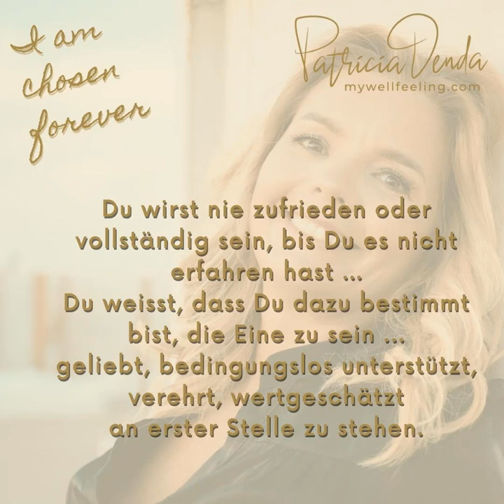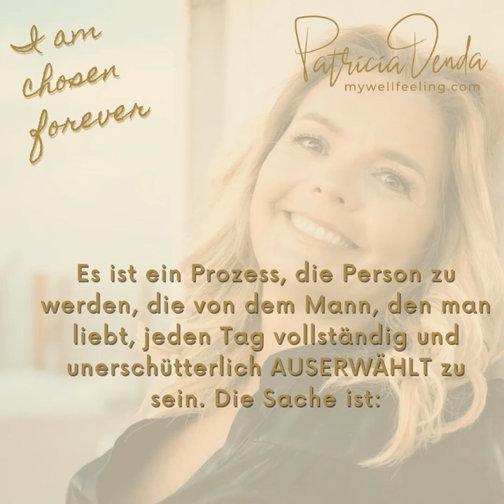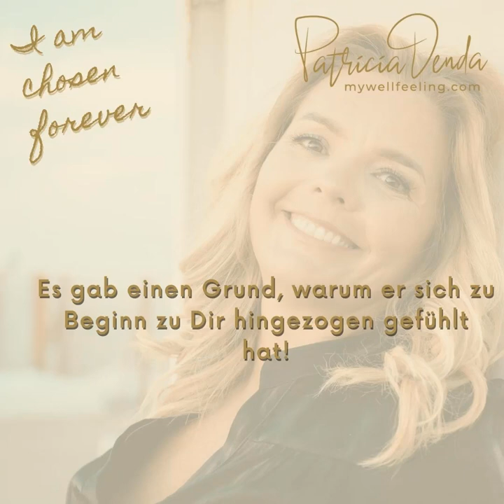I AM CHOSEN - Masterclass. Lerne Deine Beziehungen nach Deinen Wünschen zu kreieren!